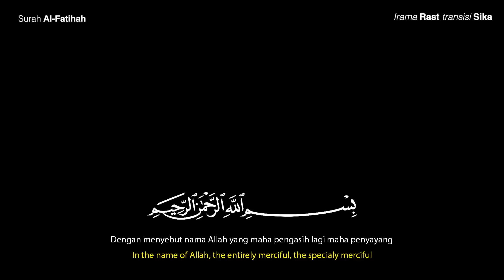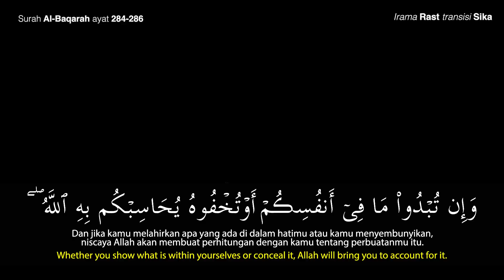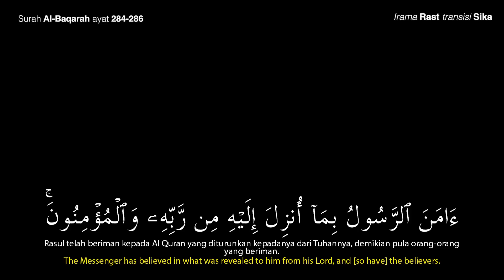PENGUSIR SETAN ❗️Ayat Kursi + Ending Al-Baqarah | Imam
Semoga Bermanfaat...